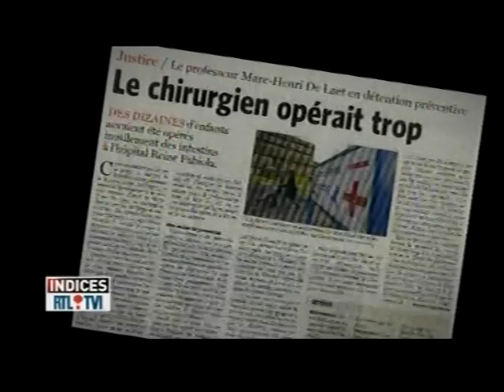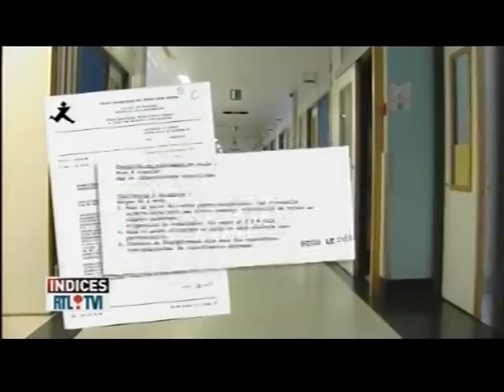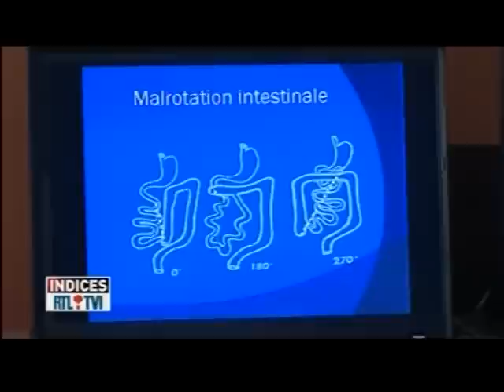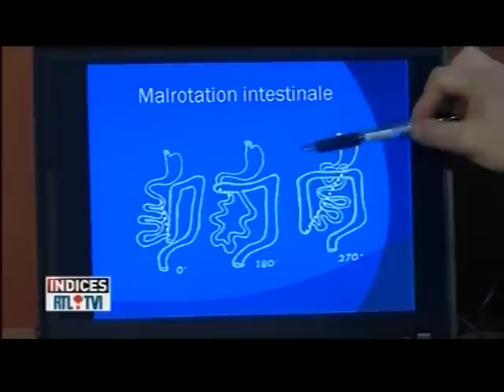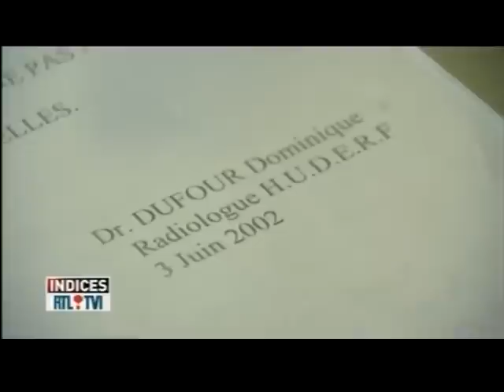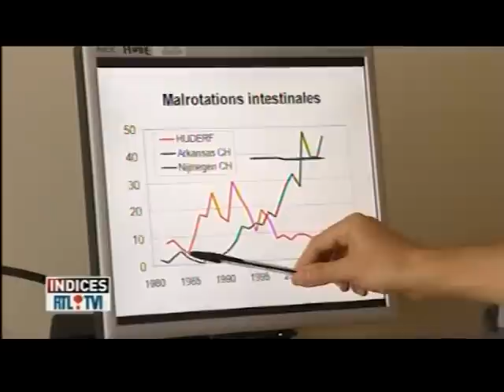Marc Henri De Laet (1)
Emission Indices RTL TVI Hôpital des enfants (1)